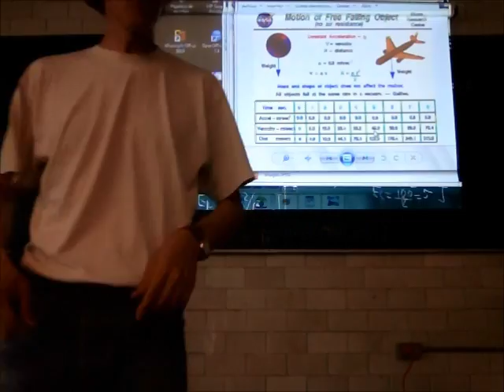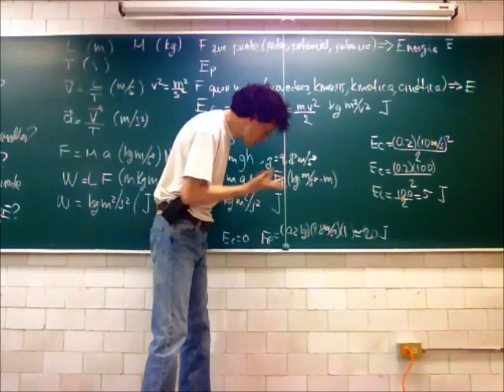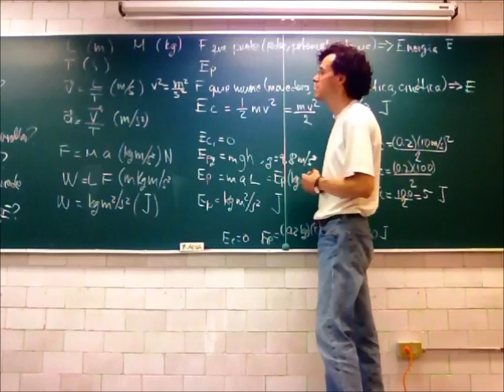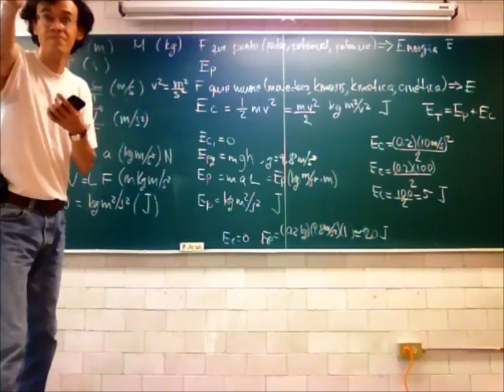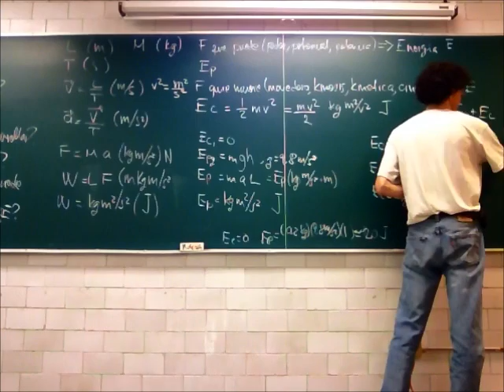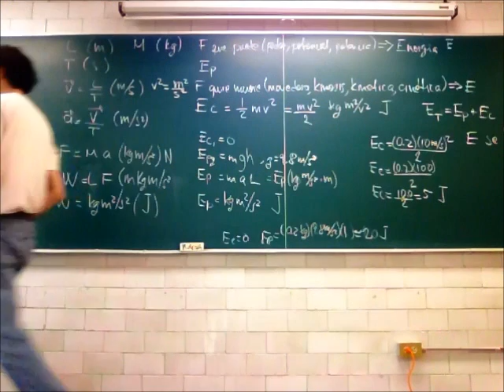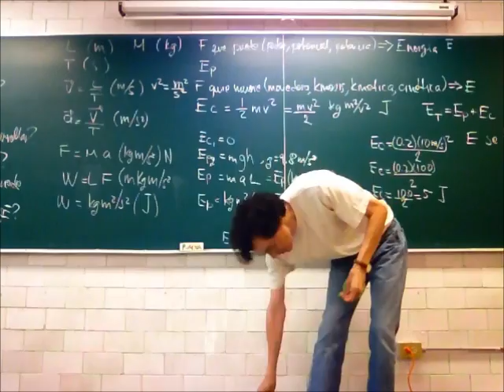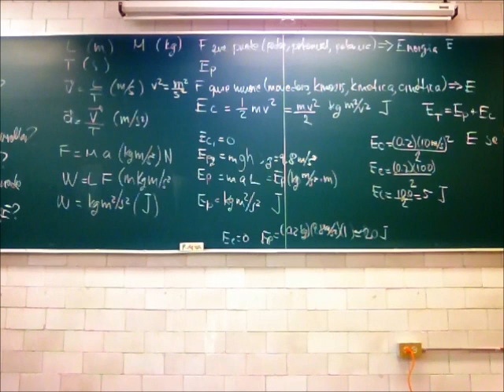Dinámica: Energía, transformación-conservación - 13-Primavera - Prof Raúl Alva 3/3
Dinámica: Energía, transformación-conservación
Tercera parte de la 10a sesión del curso de Física Biológica, Trimestre 13-P, Universidad Autónoma Metropolitana, Unidad Iztapalapa, por el Dr Raúl Alva, 14 de mayo de 2013